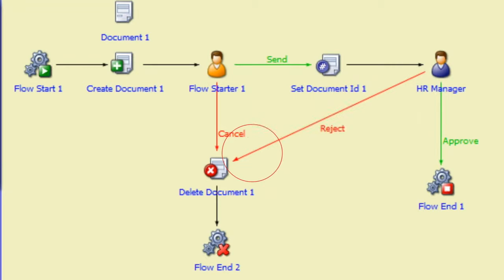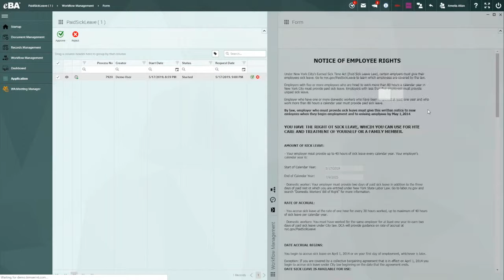eBA- Paid Sick Leave Chinese Version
eBA is an Enterprise Content Management and Business Process Automation Platform.

As your digital transformation partner, Bimser International Corporation is a passionate enterprise software development company based in New York. Bimser has been developing enterprise software products since 1998. Bimser is a certified SAP Vendor, a Microsoft Gold Vendor Partner and official ISV partner of Cloud ERP Acumatica.

As your digital transformation partner, At Bimser International, we believe in the power of simplicity. Simplicity increases productivity, boosts employee and customer satisfaction, reduces cost and improves bottom-line at any workplace. Our enterprise software products make this belief come true anywhere in the world.

Enterprise software product range of Bimser International is as follows:

1) QDMS:  It is an integrated Quality, Risk, Compliance Management Software product. QDMS helps companies comply with quality and management systems standards such as ISO, BRC, BRC iop, SQF and more.  It has reputable national and international references.

2) BEAM: It is an enterprise maintenance and asset management system with asset, maintenance (periodic, preventive, predictive), staff , energy, purchasing and spare part inventory management  capabilities.  BEAM has reputable national and international references.

3) eBA: It is an Enterprise Content Management platform.  eBA is an automation, document management, workflow, records management and intelligent document capture platform. eBA has reputable national and international references.

4) Ensemble: It is a business process management, performance management and balance scorecard management software. Ensemble has reputable national and international references.

Bimser International is actively partnering with qualified software companies as solution partners in the United States and other parts of the world.